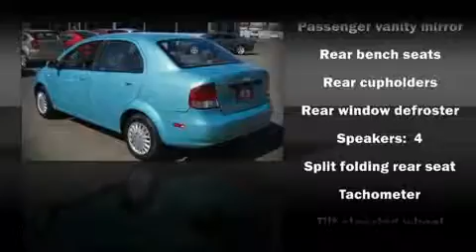2005 Chevrolet Aveo Sedan in Phoenix, AZ 85023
Midway Chevrolet
2323 W. Bell Rd.

The 2005 Chevrolet Aveo. This 4 door, 5 passenger sedan still has less than 80,000 miles It features a front-wheel-drive platform, an automatic transmission, and an efficient 4 cylinder engine. Audio features include an AM/FM radio, and 4 speakers, providing excellent sound throughout the cabin. It also arrives with a Carfax history report, indicating just one previous owner. We'd love to show you this vehicle in person.